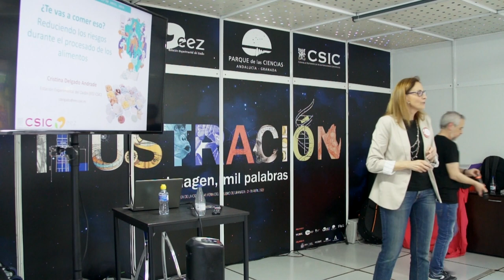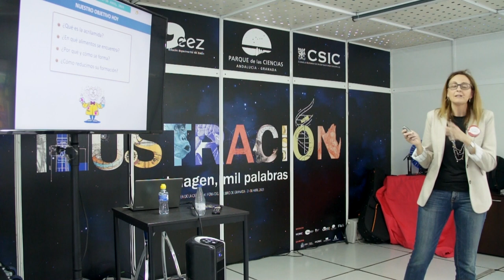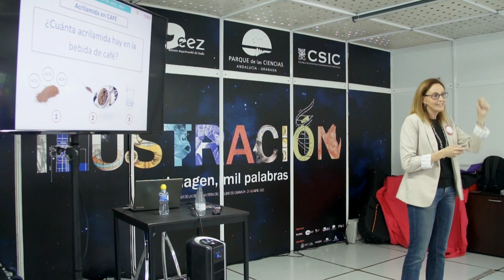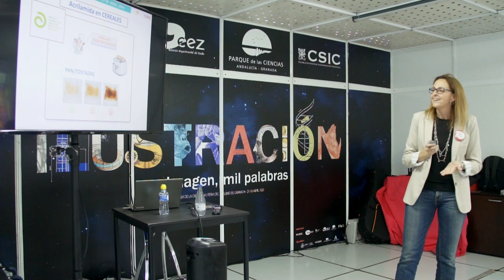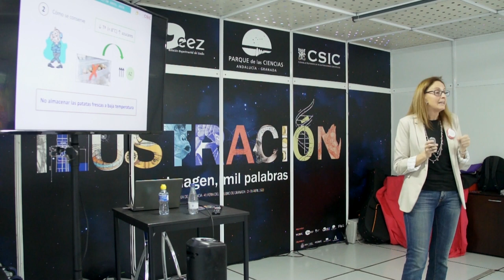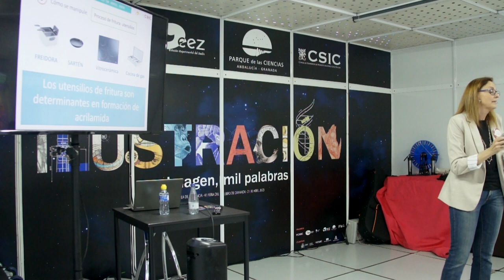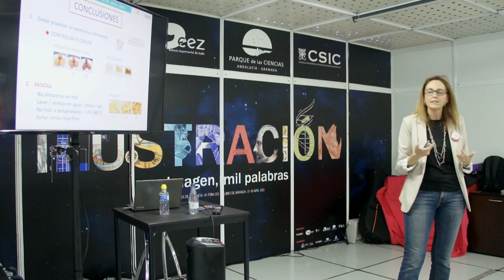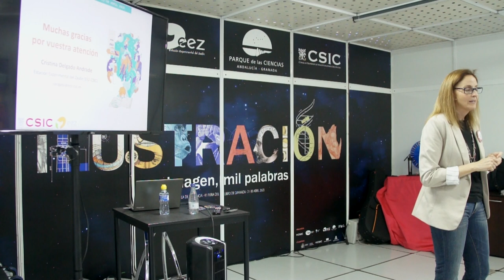FLG2023 - ¿Te vas a comer eso?, por Cristina Delgado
¿Te vas a comer eso? Reduciendo los riesgos durante el procesado de los alimentos, por Cristina Delgado - Estación Experimental del Zaidín (EEZ-CSIC)

Charla-Divulgación

Buena parte de nuestra alimentación actual se basa en alimentos procesados, pero ¿son seguros? ¿son saludables?